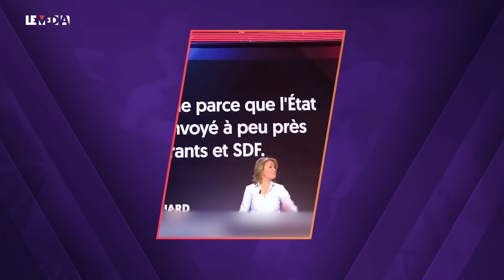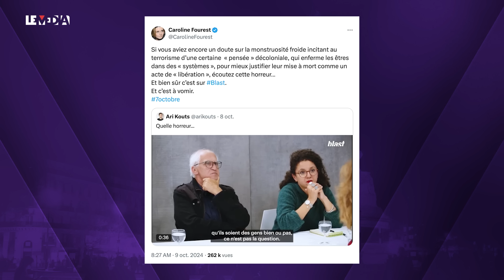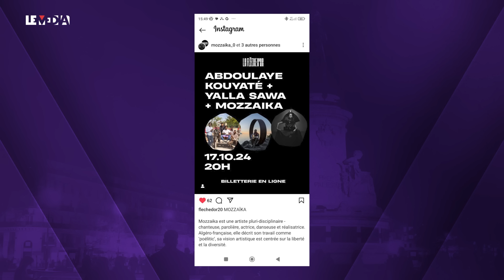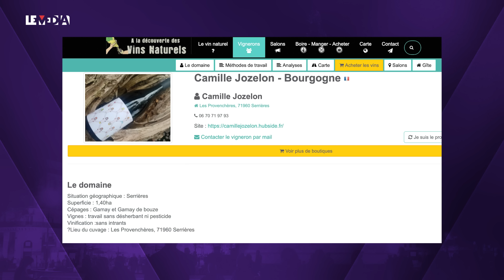MASSACRES À GAZA ET AU LIBAN : IL Y A QUELQUE CHOSE DE POURRI DANS LES GROS MÉDIAS !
🚨 IMPORTANT 🚨
 📌 Soutenez Le Média dans notre combat pour une autre info !

👉 Pour signer la pétition pour une "TNT plus démocratique" et soutenir notre recours contre l'ARCOM

Comme c’est désormais l’habitude, le journaliste indépendant Mourad Guichard a débuté sa chronique de critique média « L’œil de MouMou » par un préambule. Outre le nouveau délire de Christine Kelly qui n’hésite pas à récupérer le Chant des partisans, il a alerté sur la qualité surprenante d’un reportage de CNN au Moyen-Orient…

Dans ses « top », il a ironisé sur l’intérêt de Charles Consigny pour un leader de la gauche dite radicale. De même pour Patrick Cohen, journaliste politique chevronné pourtant incapable de situer le député socialiste Jérôme Guedj sur l’échiquier politique.
Le premier « flop » a dénoncé un dérapage inacceptable des Grandes gueules de RMC dont l’un des comiques troupiers a comparé Kaboul à la ville de Trappes, salissant l’ensemble de ses habitants. Yann Moix n’a pas été en reste. L’ancien essayiste antisémite a déclaré sa flamme au très droitier maire d’Orléans, Serge Grouard, lui-même auteur d’une lettre hostile et menaçante aux Musulmans de France et qui multiplie les provocations anti-SDF et anti-migrants sur son territoire.

D’autres « flop » sont allés au journaliste italien Paolo Lévy qui appelle la France à recycler les vieilles recettes populistes qui ont conduit son pays au fascisme ; à Elisabeth Martichoux qui a appuyé les propos complotistes d’un Philippe Val totalement délirant ; et à Pierre Cazeneuve, le jeune mufle qui s’adonne à des gestes déplacés sur un plateau TV face une députée NFP bien patiente.

Le « Microscope » est revenu sur le deux poids, deux mesures, dans le traitement de l’information au Moyen-Orient. L’analyse est naturellement partie de l’éviction de Rima Hassan en plein direct sur BFMTV. La députée européenne avait eu l’outrecuidance de pointer le soutien appuyé du porte-parole de l’armée génocidaire israélienne au traitement de l’information par cette même chaîne. D’autres exemples, notamment dans la presse quotidienne régionale, sont venus étayer son propos.

Avant les traditionnels remerciements et un « coucou » particulier à de très jeunes futurs téléspectateurs du Média TV, Mourad Guichard a fait part de ses « Coups de coeur ». L’un à Mozzaïka, dont le prochain concert aura lieu ce jeudi soir à La Flèche d’ ; un autre à Camille Jozelon, une incroyable viticultrice éleveuse de vins naturels au large de Mâcon ; et un coup de projecteur spécial sur le travail remarquable du rappeur H-Tône qui offre des vidéos dignes de Michel Audiard quand l’actualité le gratte trop.

⚠️ Depuis le 10 septembre 2024, Le Média n'est plus diffusé sur la 350 des Freebox mais sur le canal 165. Une nouvelle numérotation qui nous accorde une bien meilleure visibilité !